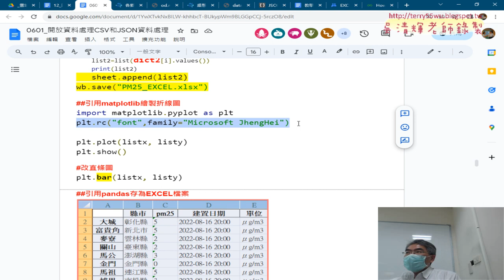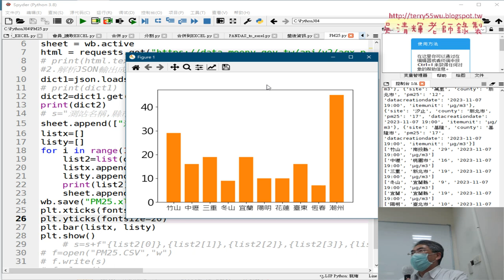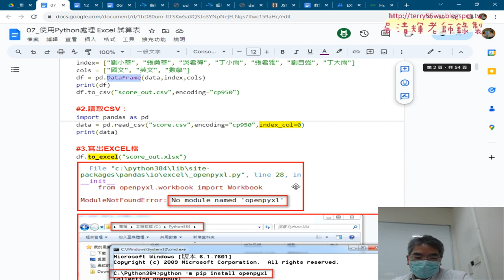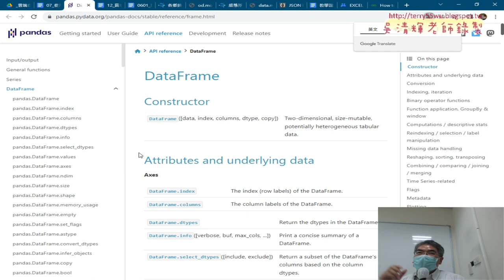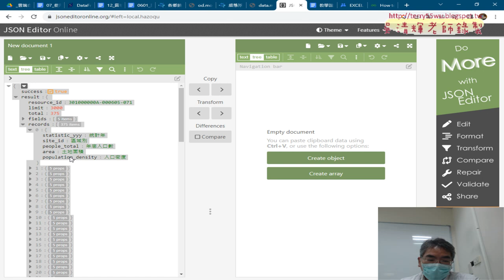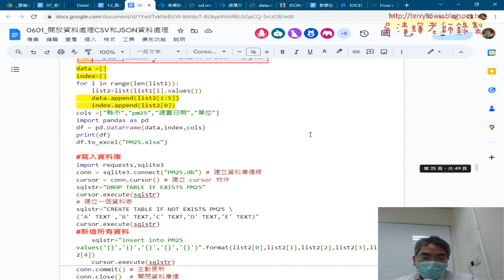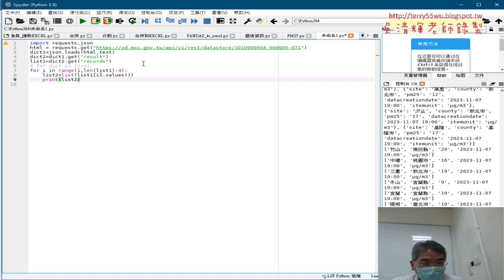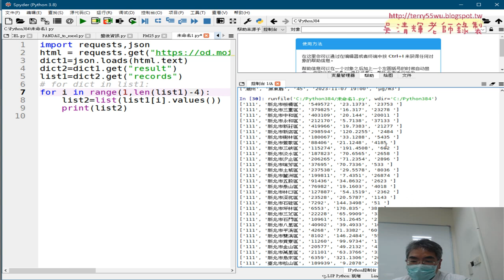06 練習下載各鄉鎮市區人口密度